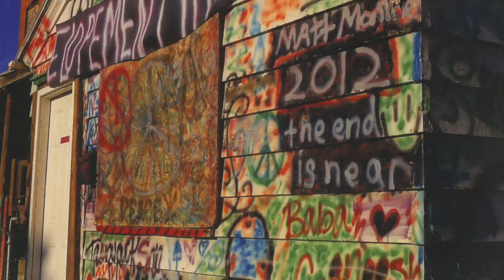Mordecai - Park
Title: Park
Artist: Mordecai
Album: Neil’s Generator
Released: 2014
Label: Richie Records